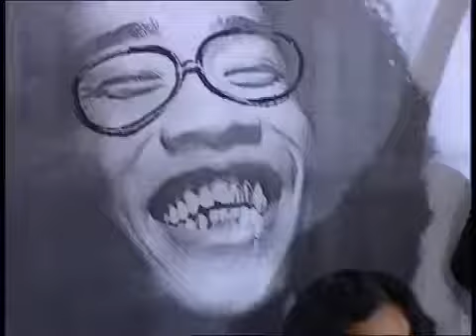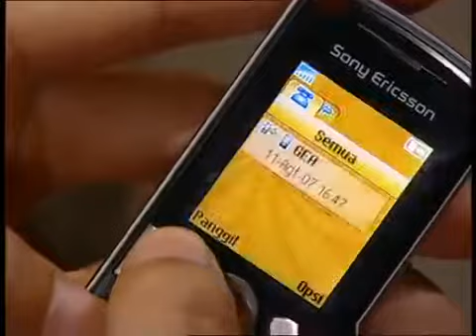Cinta FTV Terbaru 2017 ~ Cinta Sulit Ku Raih FTV Terbaru 2017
FTV Terbaru 2017 Cinta Sulit Ku Raih.

Film ini berdasarkan kisah nyata, kemudian dijadikan novel pada 1977 oleh penulis Titie Said. Sudah tiga tahun Non (Lenny Marlina) membina keluarga .

Pasangan selebriti, Mike Lewis dan Raline Shah kembali tampil mesra di ruang publik. Sejoli itu bahkan kompak mengenakan busana serba hitam di acara .

RMC, Jibhoel MC, & Vemo - KATA TERAKHIR (untuk Indah Karunia) Chorus: Terlalu lama kau di hatiku Sulit tuk lupakanmu kau tak akan terganti Terlalu cepat .